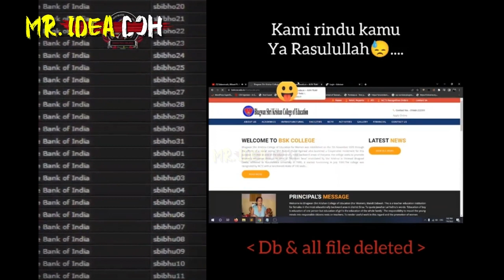BRADER MAKl KUMPULAN HINDU CABAR MELAYU SOKONG TOKOH INDIA HlNA NABl DEPAN BATU CAVES seramhantu kkn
TOKOH INDIA GOYANG HlNA NABI DPT SURAT UGUT NYAWA | UAI SOUND HUKUMAN HlNA NABI 'BUNOH'
🔴Yang Berminat Nak Beli Baju 'RAKYAT JAGA RAKYAT'😊😊😊:
*Nantikan Video MR. IDEA DOH seterusnya🤓🤓🤓